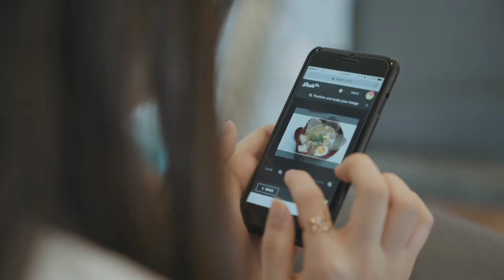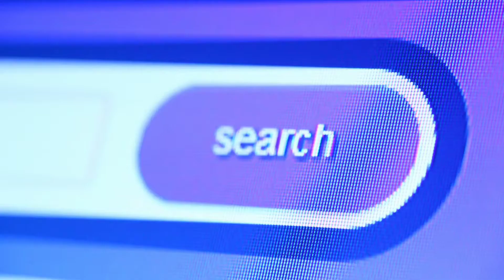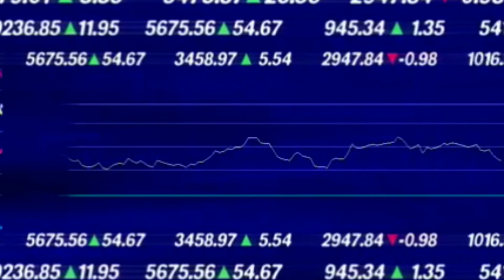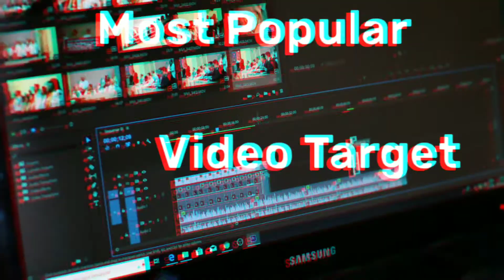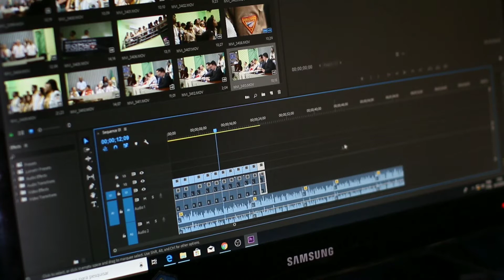Fast GROW On Your Youtube Channel 5 × Speed | How To GROW your youtube channel